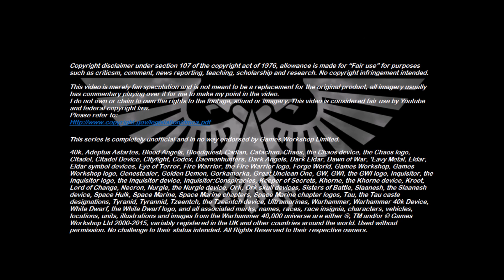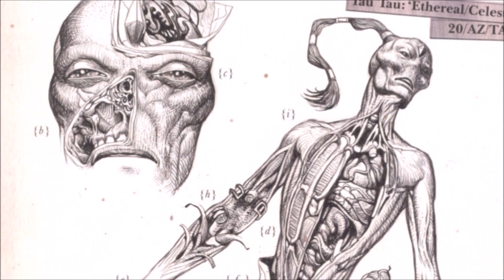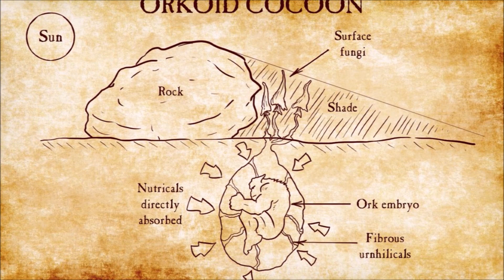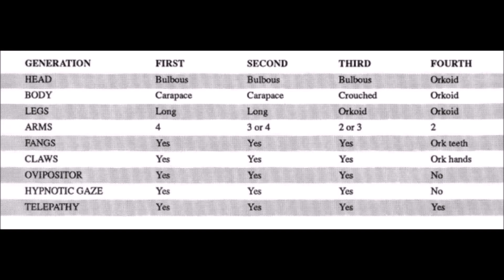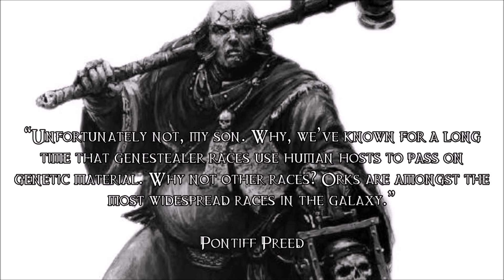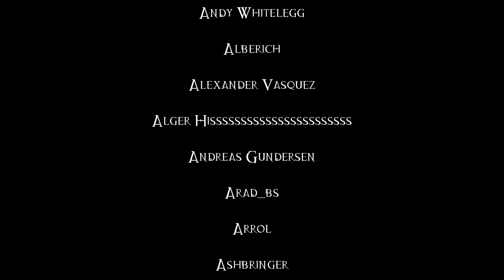Genestealer Cults Within Xenos Societies - 40K Theories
What happens when a Genestealer decides to infect a species other than Humanity?

This is a re-mastered video with better audio quality and additional information